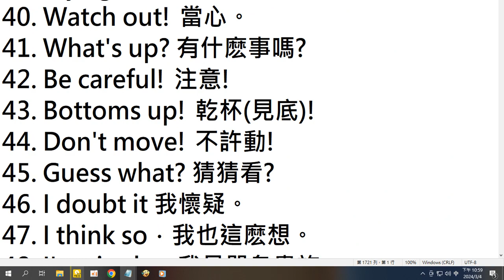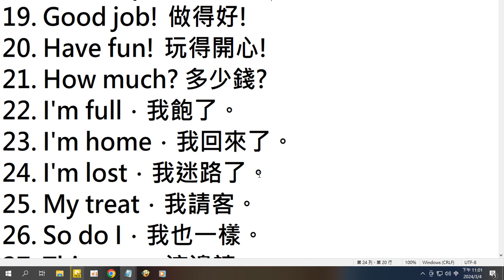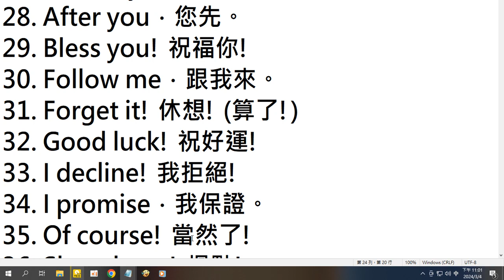你就不再是菜英文了#Google 搜尋#學會與記住這444句英文,你就不再是菜英文了(上) 在出線的網頁往下找可找到生活英語 1000句 可下載 錄製於 2024